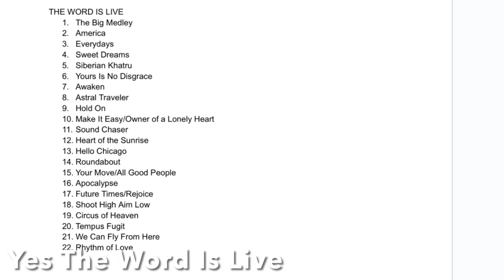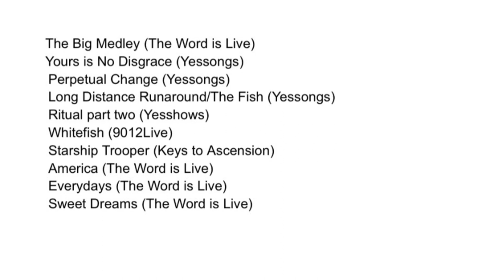FUN BOX SET!! Yes The Word is Live Review and Songs Ranked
Surprisingly strong and fun box set of live Yes songs from across two decades….